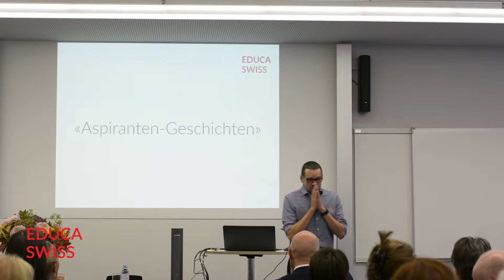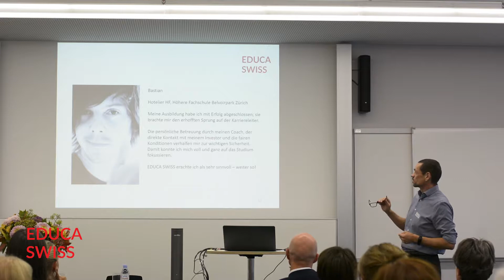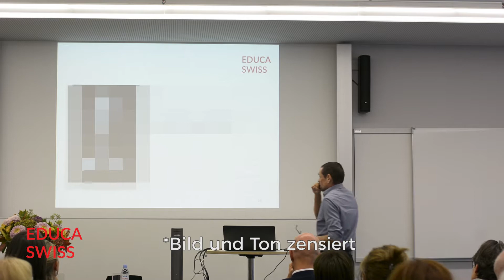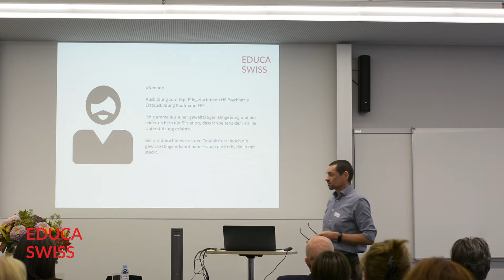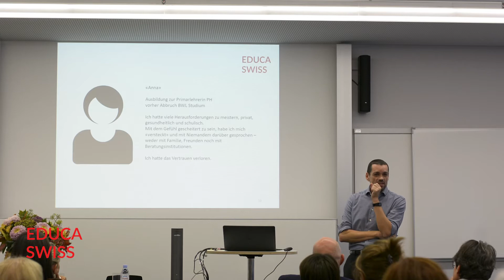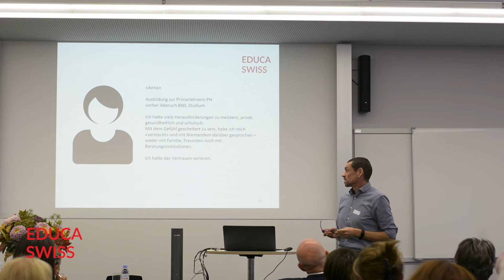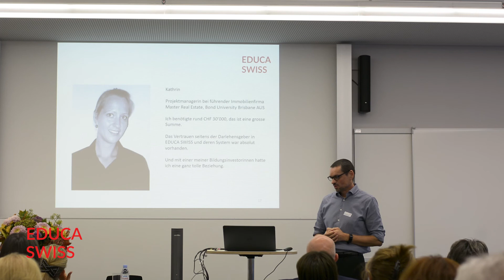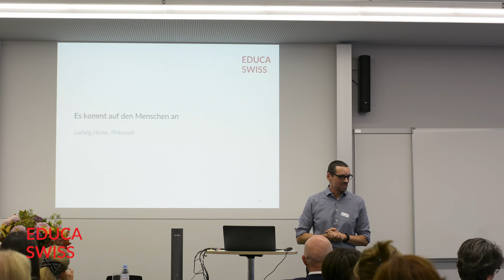EDUCA SWISS - Aspiranten-Geschichten (Full Version)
Nicht immer einfach: Erfahre, welche Herausforderungen Geförderte zusammen mit EDUCA SWISS meistern, um auf ihrem Bildungsweg voranzukommen.

Credit Video: Gianluca Reich